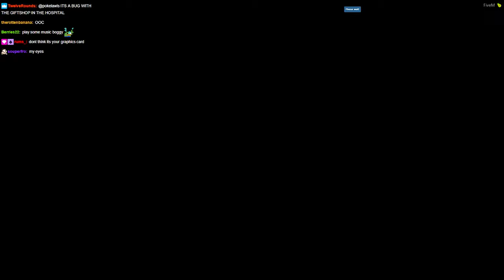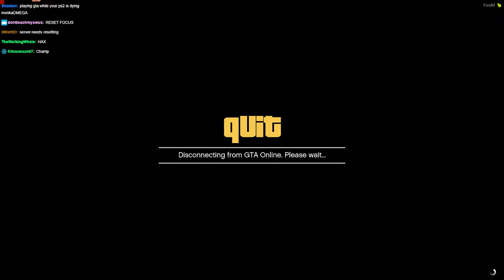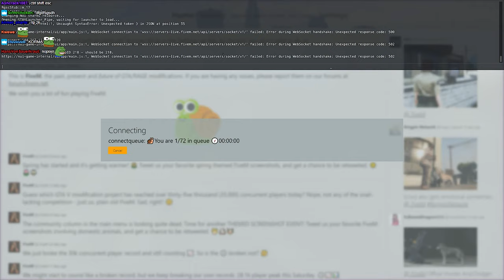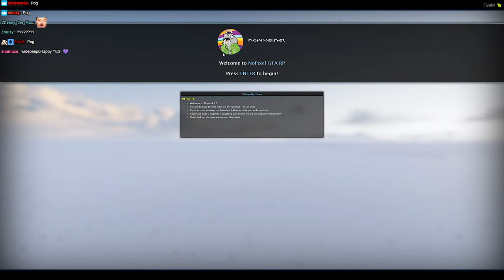Pokelawls | GTA RP - BOGG DANN: DAY 20 (FULL VOD W/ CHAT)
Full VOD of Pokelawls role playing as Bogg Dann on the Nopixel GTARP server!